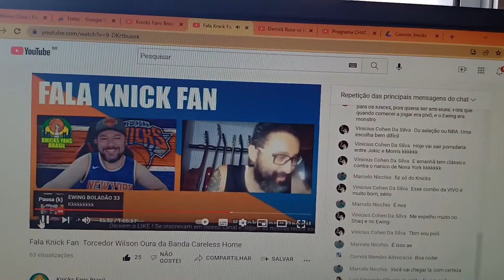Thanking of - Victor Hatschbach e Knicks Fans Brasil (Careless Home Studio)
Chegamos a 6 mil views com o nosso tributo para o New York Knicks e o vídeo de hoje é para agradecer a todos os torcedores e ao Victor Hatschbach, que usou seus super poderes para levar o vídeo para muita gente legal assistir.
Knicks Fans do mundo todo estão sabendo que a gente aqui no Brasil sabe fazer um barulho e uma festa para o nosso Knickão.
Valeu demais!

Valeu!